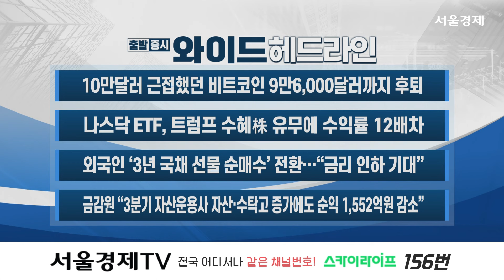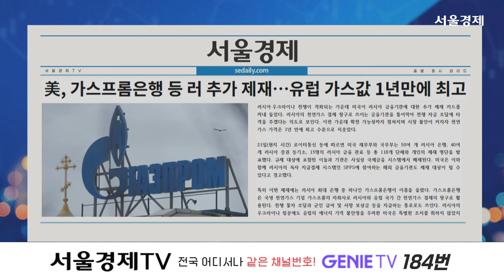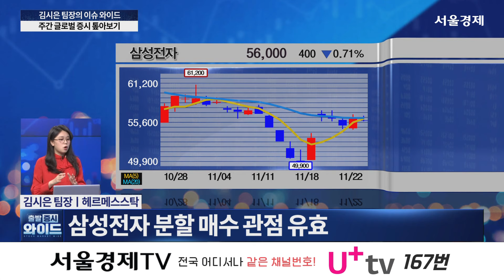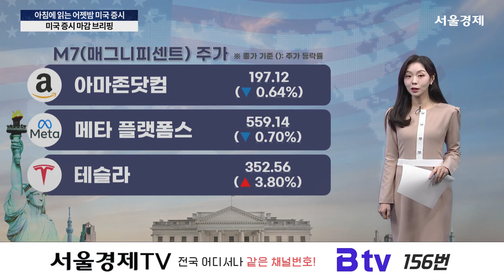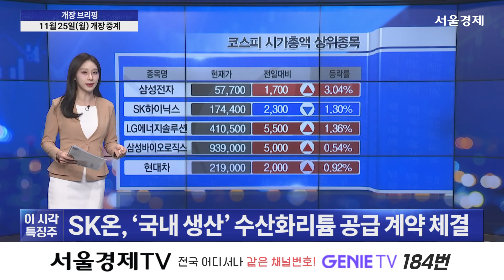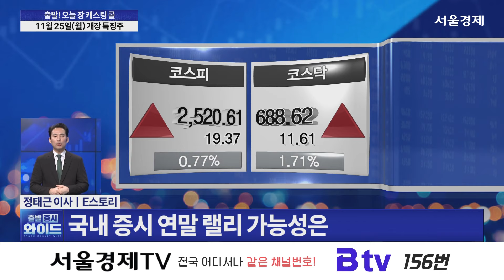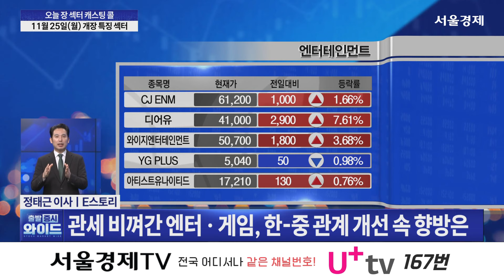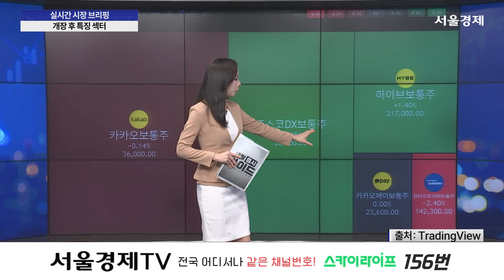'진실 없는 루머' 알테오젠 앞으로 주가 흐름은? '출발증시와이드' 31회(20241125)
241125 [출발! 증시와이드] 31회

1) 출발! 증시 와이드 헤드라인 (출연자:오은비)
- 10만달러 근접했던 비트코인 9만6,000달러까지 후퇴
- 나스닥 ETF, 트럼프 수혜株 유무에 수익률 12배차
- 외국인 '3년 국채 선물 순매수' 전환…"금리 인하 기대"
- 금감원 "3분기 자산운용사 자산·수탁고 증가에도 순익 1,552억원 감소"

2) TALK! TALK!한 경제 (출연자:김영민)
· 김영민의 Talk! Talk!한 경제 : 코스피

3) 오은비의 조간 브리핑 (출연자:오은비)
- 북한군 ‘최전선’ 투입 확대…”마리우풀 · 하르키우에도 도착”
- 트럼프 복귀에 벌벌 떠는 中 기업…”美 달러부터 모으자”
- 美, 가스프롬은행 등 추가 제재…유럽 가스값 1년 만에 최고
- 무너진 ‘유럽 배터리의 희망’…노스볼트, 美서 파산보호 신청

4) 이슈 와이드 (출연자:김시은)
- 슈퍼 위크 시작…지켜봐야 할 이벤트 · 일정은
- 현대로템 MSCI 편입, 방산주 전반 영향은
- 빨리지는 퀄테스트 기대감…삼성전자 추세 반등 가능성은

5) 아침에 읽는 美증시 (출연자:김영민)
- 갭, 연간 가이던스 상향… 홀리데이 시즌 반등 전망
- 엘라스틱, 실적 서프라이즈로 주가 급등
- 마이크로스트래티지, 비트코인 강세 수혜로 주가 상승

6) 개장 전 브리핑 (출연자:이소연, 이가흔)

7) 개장 브리핑 (출연자:오은비)
- 원/달러 환율 2.2원 내린 1,399.6원 출발
- 코스피 22.87p(0.91%) 오른 2524.11 출발
- 코스닥 6.36p(0.94%) 오른 683.37 출발

8) 출발! 오늘 장 캐스팅콜 (출연자:정태근)
- 국내 증시 연말 랠리 가능성은
- 삼성전자 패스트트랙 기대감 속 반도체 투톱 전망은
- 부담 쌓이는 알테오젠 향방은

◆테마상위 TOP3
1. AI S/W
2. 엔터/게임
3. 조선

◆오늘 장 캐스팅 섹터 : 조선

"출발 증시 와이드" 방송 시간 : 매주 월-금 오전 8시~10시